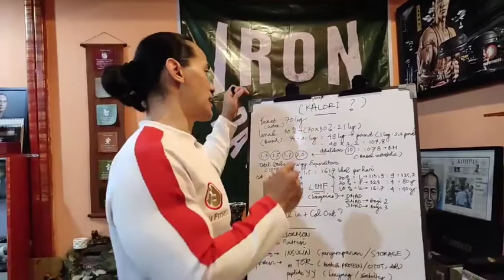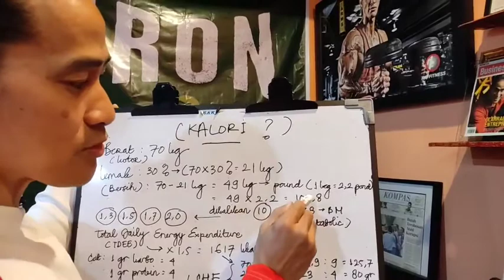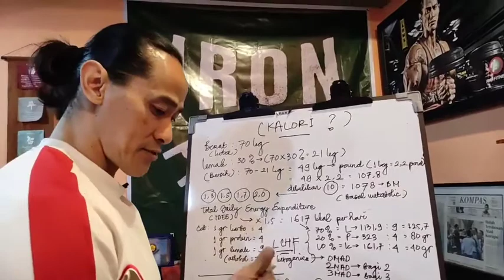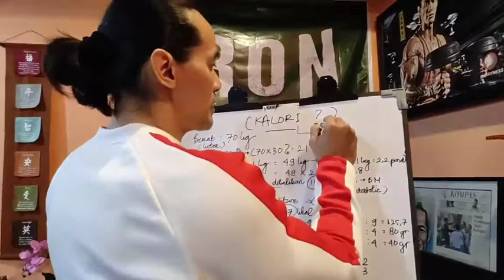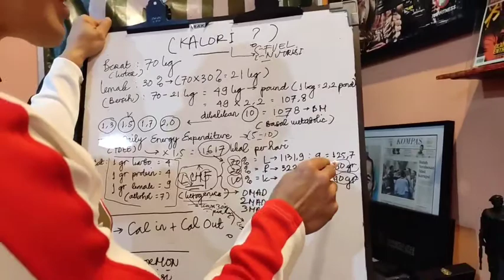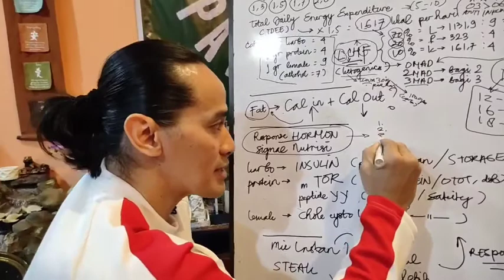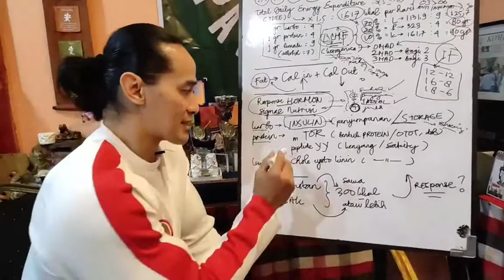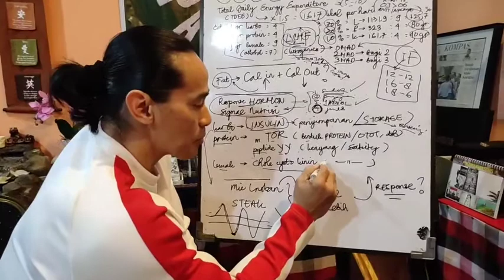CARA MENGHITUNG KEBUTUHAN KALORI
Bukan berapa besar JUMLAH KALORI yang kita konsumsikan namun SUMBER dan JADUAL yang kita pilih yang mempengaruhi signal nutrisi dan respon hormonal tubuh terhadap kegemukan dan kualitas kesehatan seseorang